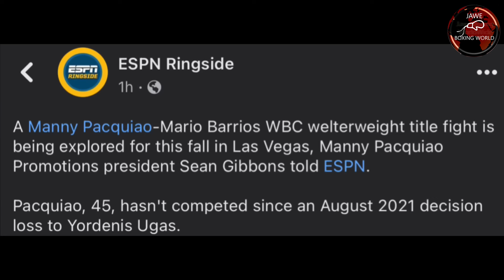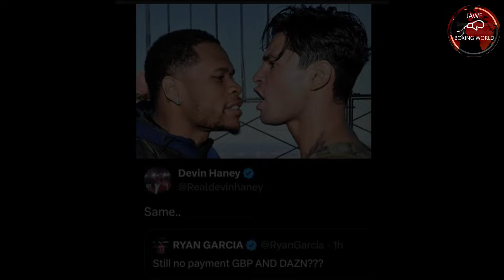Naoya Inoue Nag Walk Out matapos Manalo Ni Bruce Carrington ,Pacquiao Vs Barrios Sa Sept,Casimero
Naoya Inoue Nag Walk Out matapos Manalo Ni Bruce Carrington ,Pacquiao Vs Barrios Sa Sept,Casimero Nakasama Nga SIkat na influencers Sa Manila